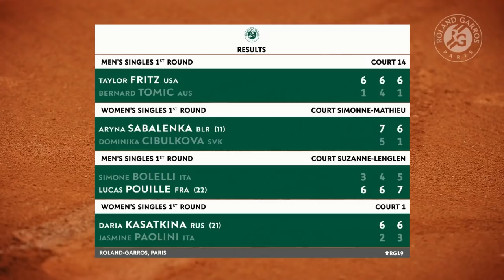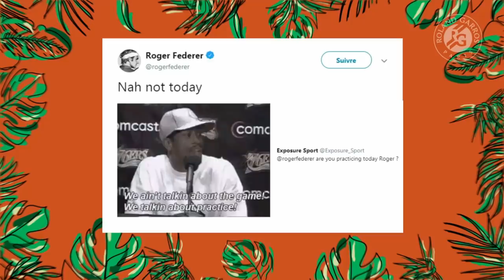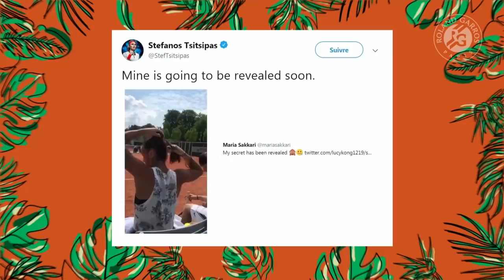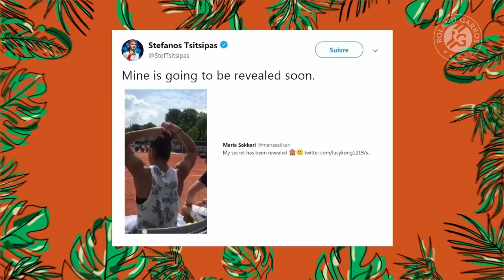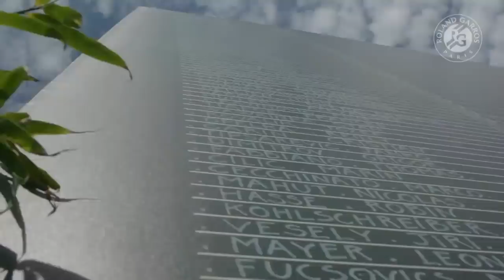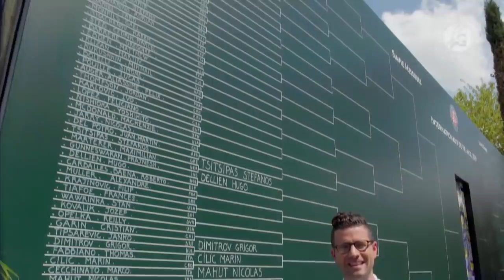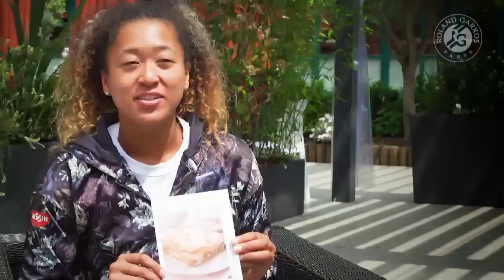Live at Roland-Garros #3 - Daily Show | Roland-Garros 2019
Watch the daily show of “Live at Roland-Garros” #3 with our resident expert Daniela Hantuchova.